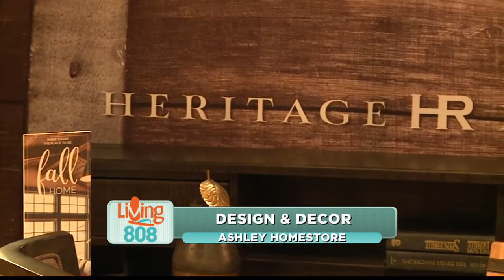Furniture and Design Trends for 2016